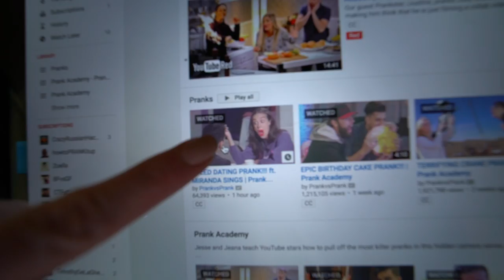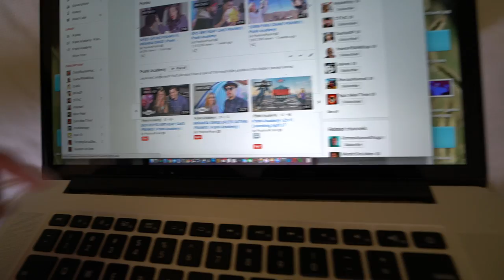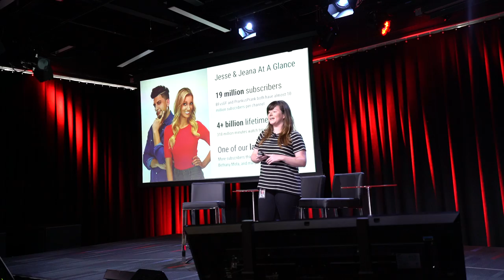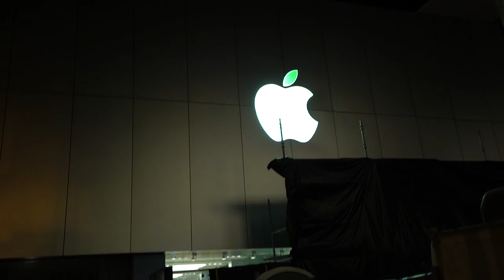BACK AT IT AGAIN!!